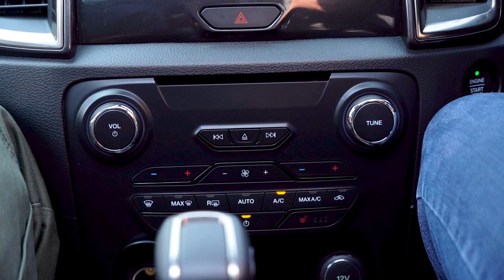African Farming thanks Ford South Africa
From highways to dirt roads, this season on African Farming, Ford South Africa made sure our team travelled in style to 13 destinations over 13 weeks.